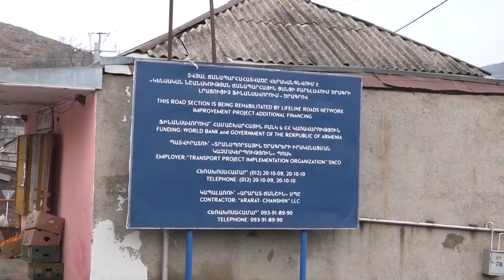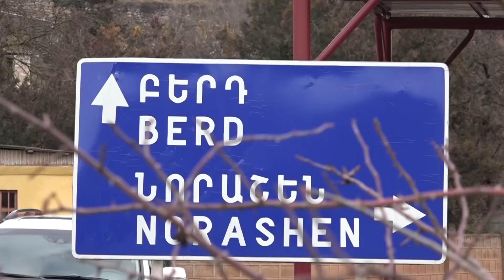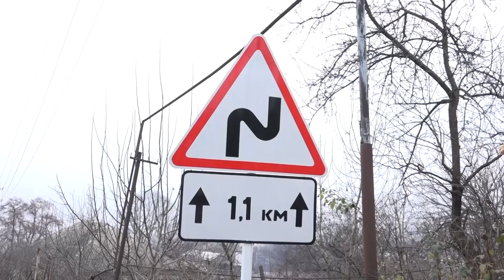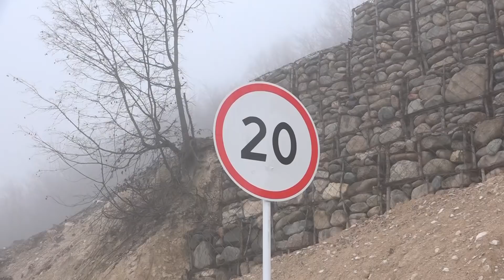Նախարարի պաշտոնակատարը այցելել է սահմանամերձ Մովսես - Չորաթան – Նորաշեն համայնքներ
Տավուշի մարզի սահմանամերձ Մովսես - Չորաթան – Նորաշեն համայնքների բնակիչները համոզված են, որ այսուհետ իրենց կենցաղն ու ապրելակերպն ավելի բարեկեցիկ կդառնա։ Տասնամյակներ ի վեր չնորոգված այս գյուղերն իրար կապող ու միջպետական ճանապարհին միացնող 5,6 կմ երկարությամբ ճանապարհահատվածը նորոգվել ու բարեկարգվել է ՀՀ կառավարության և Համաշխարհային բանկի (ՀԲ) կողմից իրականացվող Կենսական նշանակության ճանապարհացանցի բարելավման ծրագրի լրացուցիչ ֆինանսավորման շրջանակներում։ Վերականգնվել են նաև դեպի դպրոց ու մանկապարտեզ տանող ճանապարհները...